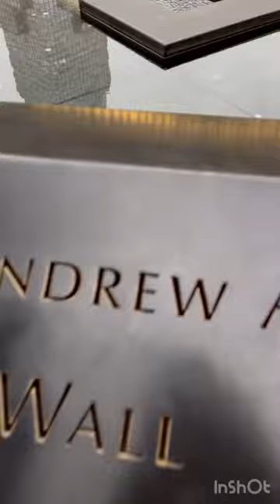New York க்கு ஒரு small train trip / visiting twin towers